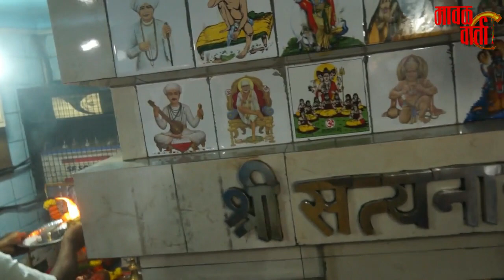मावळ वार्ता|श्री.सत्यनारायण मंदिर कमिटी,अखंड हरिनाम सप्ताह.ह.भ.प.रुक्मिणी हावरे यांचे हरी कीर्तन.